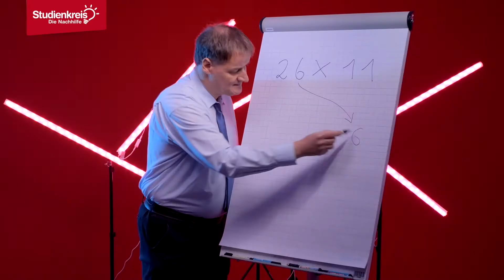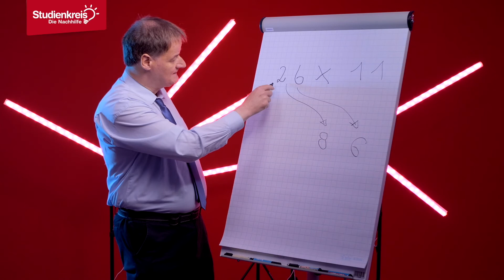Multiplikation einer zweistelligen Zahl mit 11 | Mathetricks von Dr. Dr. Gert Mittring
Gert Mittring zeigt dir, warum Abschreiben eine super Idee sein kann.

»» Mehr über den Kopfrechenweltmeister ««
Dr. Dr. Gert Mittring brennt seit seiner Kindheit für die Mathematik, vor allem für das Kopfrechnen, in dem er elffacher Weltmeister ist. Als Schüler erlebte er, dass Begabung nicht automatisch Erfolg in der Schule bedeutet. Heute leitet der Pädagoge und Psychologe eine psychologische und begabungsdiagnostische Praxis in Bonn, berät Firmen, schreibt Bücher und hält Vorträge zu mathematischen und psychologischen Themen. Kindern und Jugendlichen den Stress und Ängste vor Mathe zu nehmen, ist ihm besonders wichtig. Schau dir fünf seiner Mathetricks bei uns an. Das Schöne ist: Du musst kein Rechenweltmeister sein, um sie zu kapieren.

Wenn du mehr über Gert Mittring erfahren möchtest, lies unseren Blogartikel

»» I love Mathe ««
Magst du Mathe? Für viele ist es das Horrorfach überhaupt. Das sehen wir aber gar nicht ein und schenken der Mathematik ein bisschen Liebe. Auf unserer Seite siehst du, dass Mathematik witzig und interessant sein kann. Du findest dort lustige Sprüche, Videos und allerlei Wissenswertes über das unbeliebteste Fach des Planeten.

»»Du brauchst Unterstützung beim Lernen? ««
Schau auf unserer Homepage vorbei und sichere dir deine kostenlose Probe-Nachhilfe! Nachhilfe vor Ort

»» Schau auch in unseren Playlists vorbei! ««

»» Über uns ««
Der Studienkreis gehört zu den führenden privaten Bildungsanbietern in Deutschland – vor Ort und online. Das Unternehmen bietet qualifizierte Nachhilfe und schulbegleitenden Förderunterricht für Schülerinnen und Schüler aller Klassen und Schularten in allen gängigen Fächern. Die individuelle Förderung folgt einem wissenschaftlich belegten Lernkonzept. Dies stärkt das Verantwortungsbewusstsein der Schülerinnen und Schüler gegenüber ihren Lernerfolgen, verbessert das Vertrauen in ihre Fähigkeiten und hilft ihnen, ihr Potenzial zu entwickeln und zu entfalten. Mit seinen mehr als 1.000 Standorten gewährleistet der Studienkreis seinen Kundinnen und Kunden ein Angebot in Wohnortnähe und bundesweit professionelle Online-Nachhilfe durch ausgebildete E-Tutoren. Um Eltern Orientierung auf dem Nachhilfemarkt zu geben, lässt der Studienkreis die Qualität seiner Leistungen vom TÜV Rheinland überprüfen. An ausgewählten Standorten unterstützt der Studienkreis in seinen LRS- und Dyskalkulie-Zentren Kinder und Jugendliche, die Probleme mit dem Lesen, Schreiben und Rechnen haben. LRS-Lerntherapie bietet der Studienkreis alternativ auch online an.